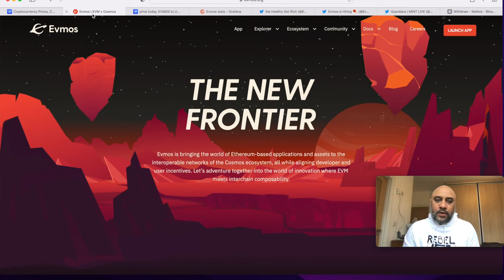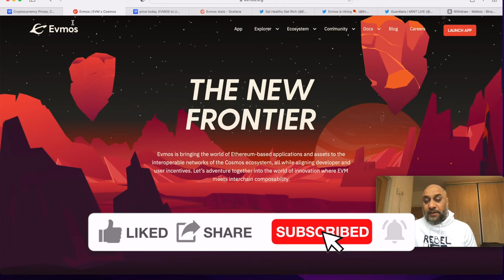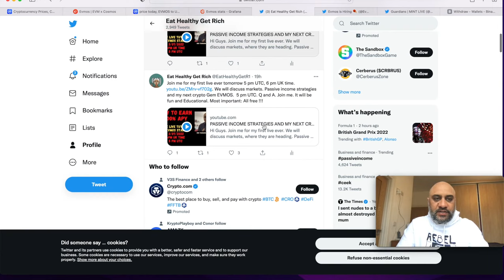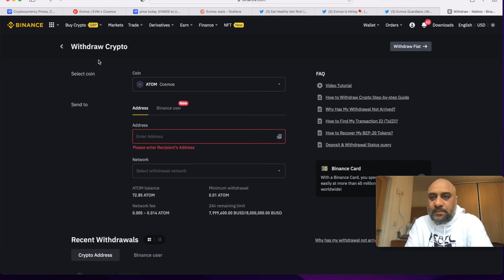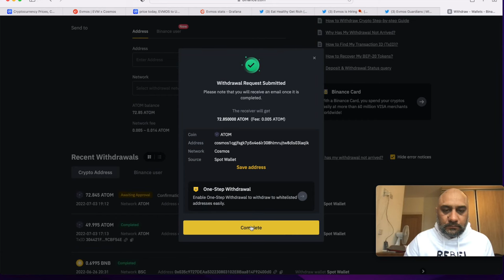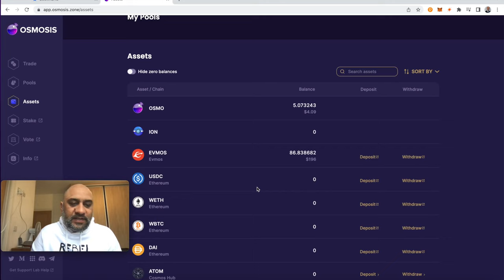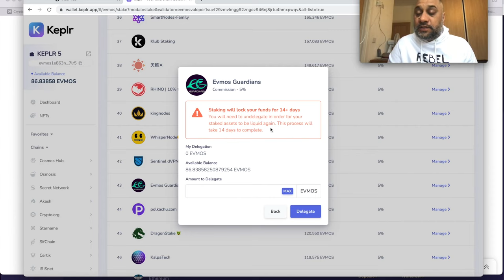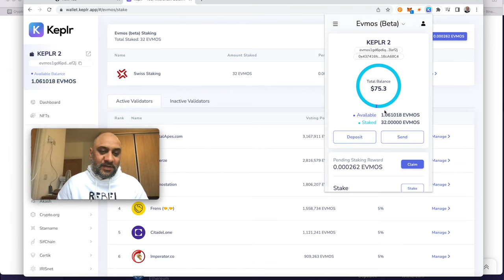WHAT IS EVMOS? HOW TO EARN 500% APY BY STAKING EVMOS?